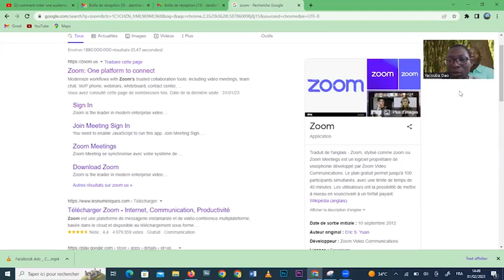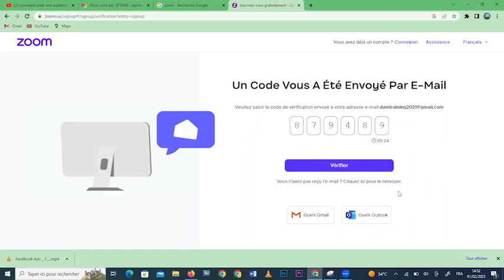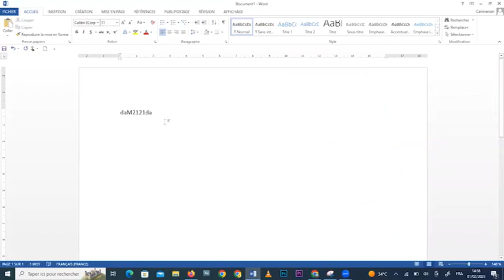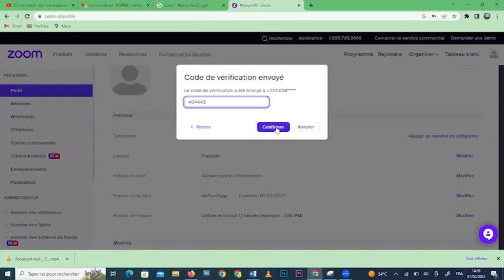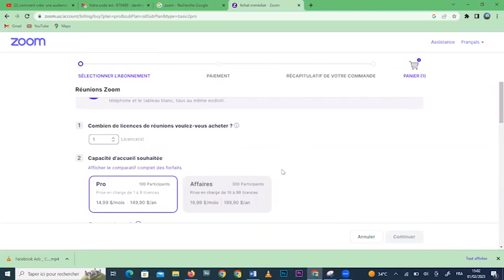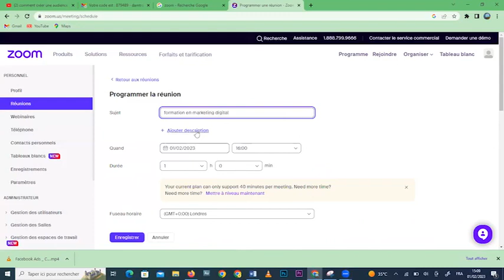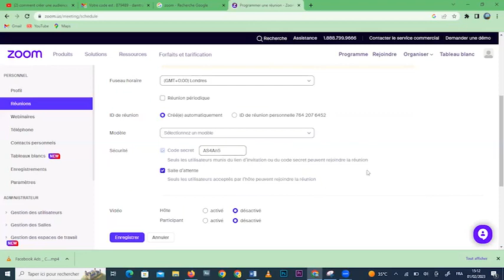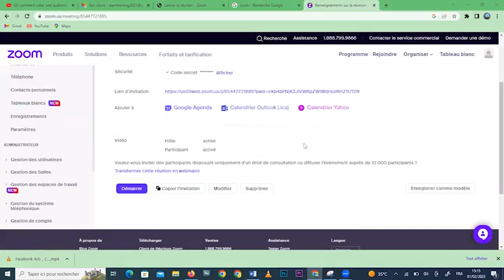Comment S'inscrire Sur Zoom Et Planifier Une Réunion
Formation complète: Comment S'inscrire Sur Zoom Et Planifier Une Réunion
Ici nous partageons les idées pour créer et investir. Nous parlons de motivation, de mindset pour contribuer à la prise de conscience de la jeunesse malienne vers l’esprit entrepreneuriale.